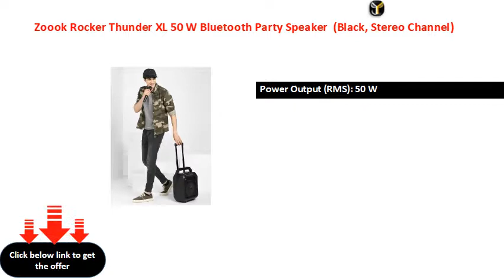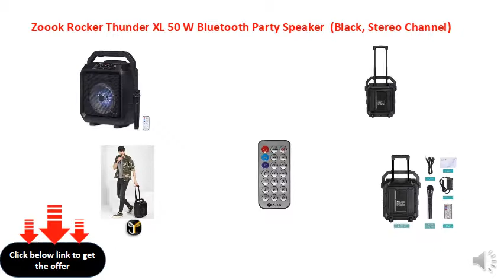Zoook Rocker Thunder XL 50 W Bluetooth Party Speaker (Black, Stereo Channel)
Power Output (RMS): 50 W
Power Source: USB Chargeable
Battery life: 5 hr | Charging time: 5 hr
Bluetooth Version: v4.2